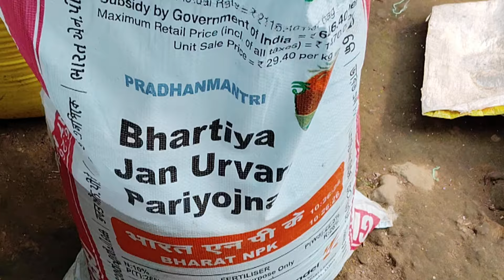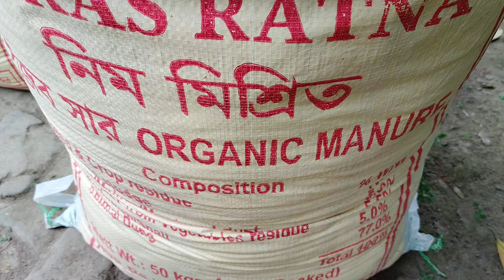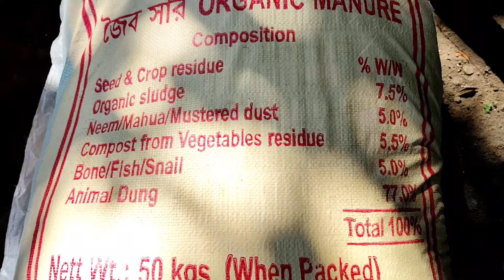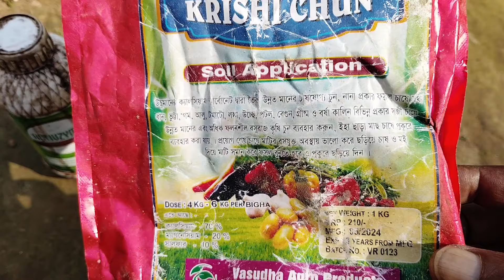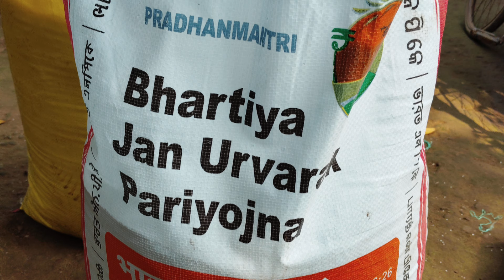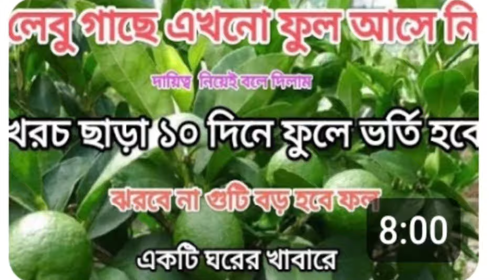আলুর জমিতে এক বার প্রয়োগ করলে 30% খরচ কমে 30% ফলন বেশি পাওয়া যাবে। কৃষি কথা।